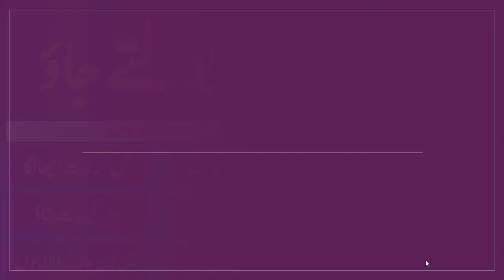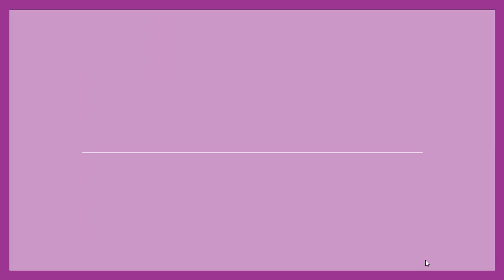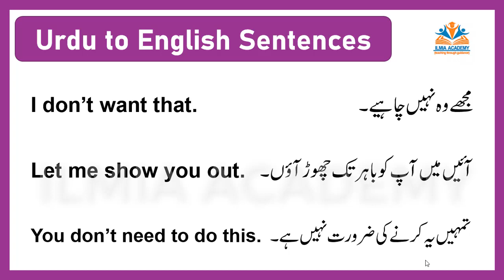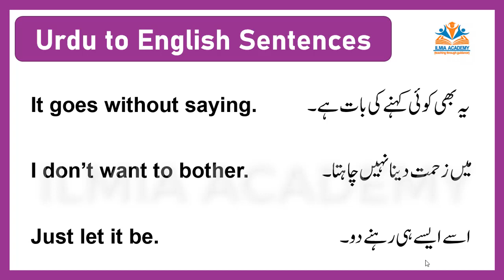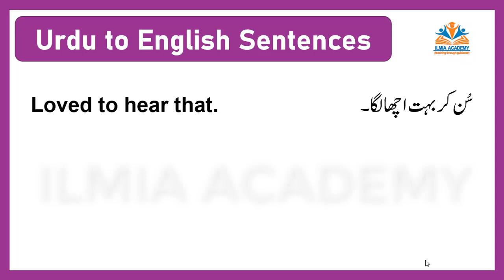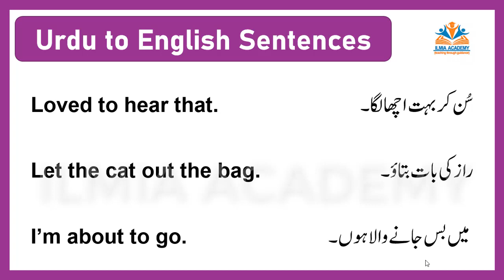Speak English And Keep On Speaking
This video is helpful for those who remain unable to take initiative of speaking English.